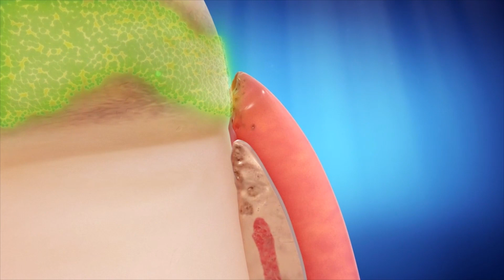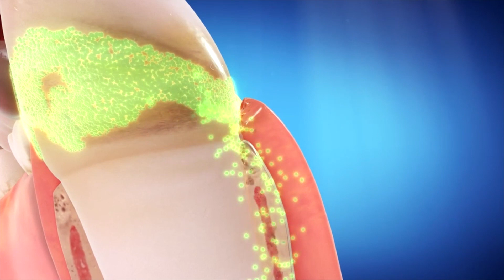How Crooked Teeth Can Affect Oral Health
An educational video, explains how crooked teeth can affect oral health. Treatment to straighten your teeth can be done with Invisalign or braces.